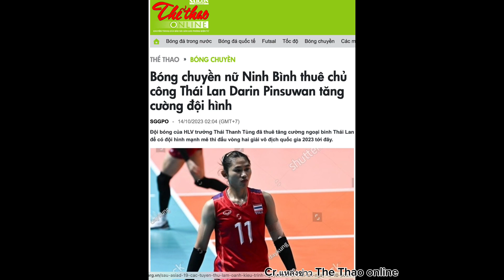ลีคเวียดนามดึงตบสาวไทยเสริมทีม#ดาริน ปิ่นสุวรรณ อีกหนึ่งนักตบทีมชาติ ได้รับเลือกไปเล่นในลีคเวียดนาม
ดาริน ปิ่นสุวรรณ